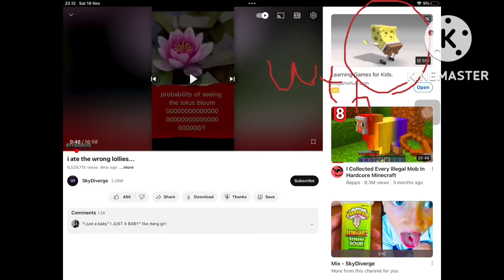So i was watching this and i saw this ad (spongebob)